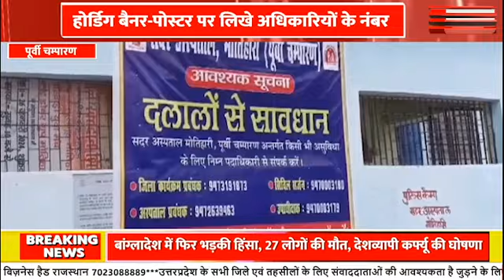Bihar : CM नितीश सरकार ने दलालों के खिलाफ लिया एक्शन | N Bharat